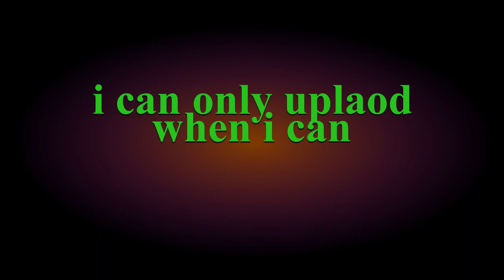video update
just a simple head up